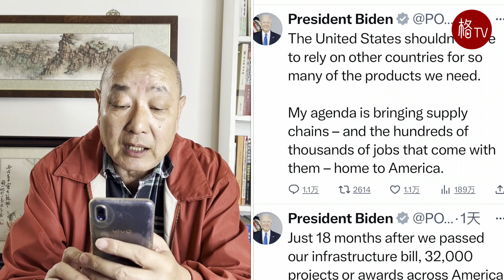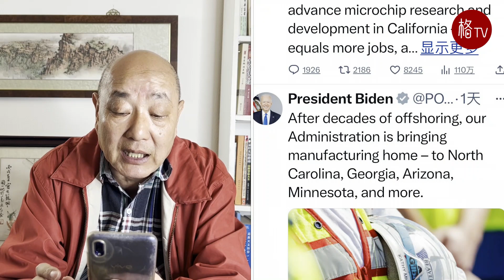产业链回归美国？拜登说真的？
拜登总统发推文，誓言要把产业链和供应链带回美国，把工作机会带回美国。君无戏言，我们期待拜登总统能说到做到。但是我们心里都明白，拜登说的话，跟脱口秀演员说的没什么两样，相当的不严肃，也不负责任。